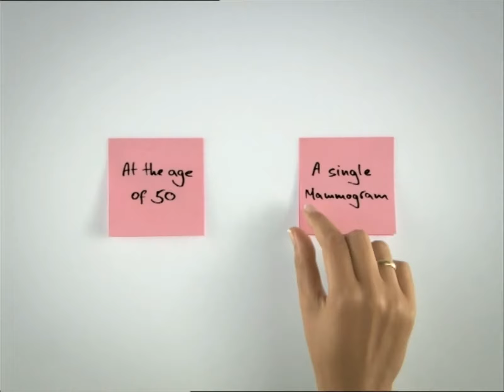Sticky Situation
This one is from the Israel Cancer Association. It was made about… 2008 or 2009.
Some stacks of Sticky Notes are on a Table, and someone pulls one Post-It off at a Time. They each reveal a Message. When put together the message reads. “Do not forget! A single Mammogram at the age of 50 is not enough. If you don’t check every 2 Years…” And then the notes run out, implying Cancer has done its job, saying that. “You Might lose a Breast…  Or even your life.” Duh-Duh Daaaah!
It’s a simple concept, but I like it. Unlike that Child Cancer PSA from Canada, this took actual effort. It wasn’t a lot of effort. The Director probably was also the Actor and Camera Operator. But it still took time and energy to make it happen. And the Piano Track really helps things too. Most of all, it gets the message across of checking yourself or you might end up Boobless, or worse Dead.
Next Week, the Scary begins… Muhahahaha!